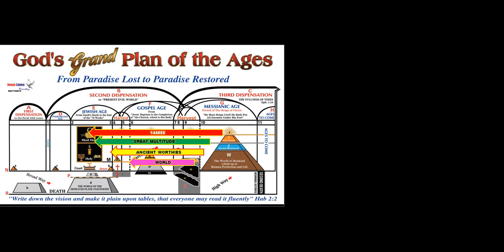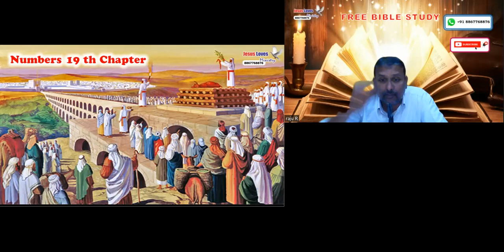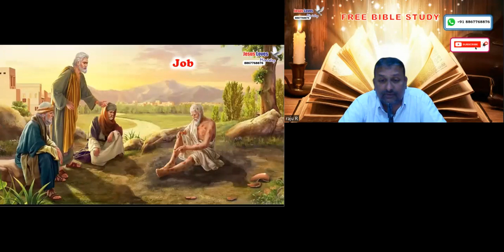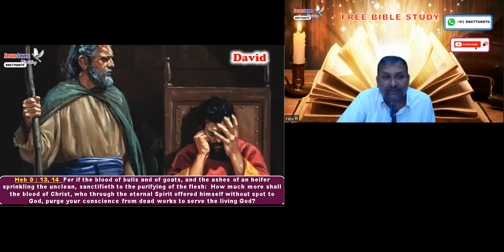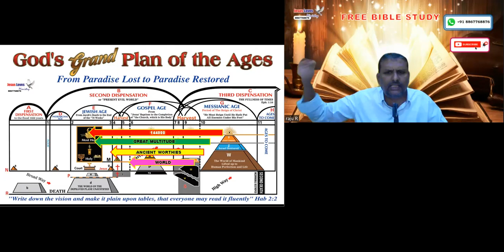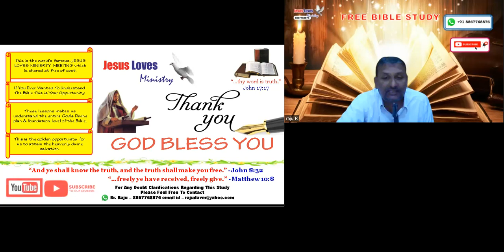Zechariah 6- 4 Chariots - Free English Bible Study - Jesus Loves Ministry - Br Raju - 8867768876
Zechariah 6- 4 Chariots - Free English Bible Study - Jesus Loves Ministry - Br Raju - 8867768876 - Jesus Loves Ministry